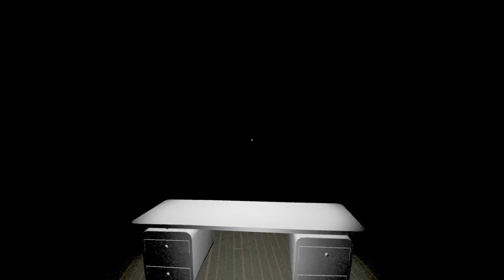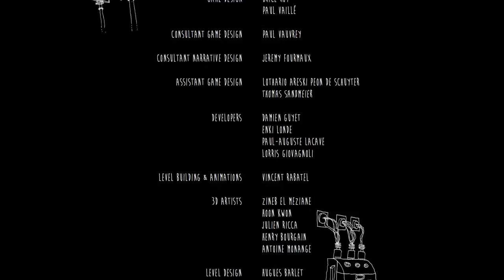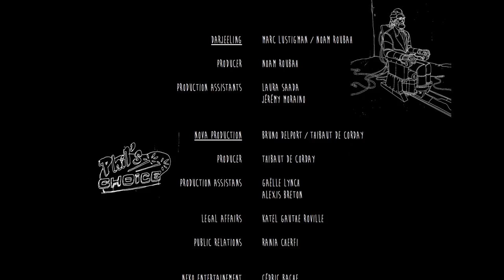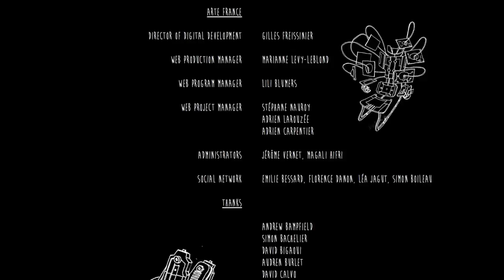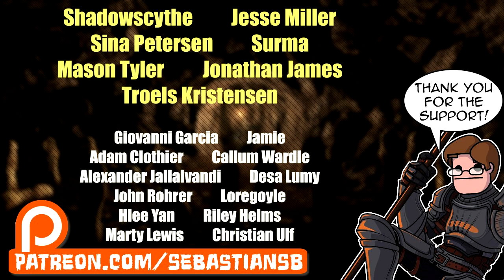Let's Play Californium Part 4 FINALE - The Epilogue of the Great Book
Game Description:

Explore the worlds of Californium, a first person exploration game where you are a writer trapped into shifting realities. Will you find what’s behind the simulacra ?

Berkeley, 1967. You are Elvin Green, a writer whose career is not better than his sentimental life. Besides, the day starts badly : your wife Thea left you a break up letter. As for Eddy, your editor, he summons you : "you are a writer who does not write" - you should find yourself another editor. Your world is falling apart. Too much acid and cheap booze ? Too many sleepless nights stuck to your typewriter, powerless to tackle your first novel ? Your poor mental health is collapsing. Luckily this nightmarish world is unstable, you can extract yourself from it and thus access another reality! You have nothing to lose!